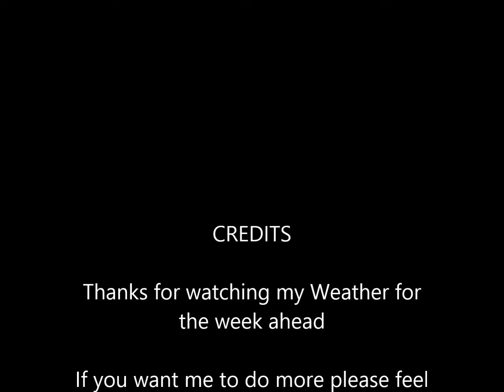My Weather forecast for the week ahead 2nd to 6th March 2015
Well it's Monday night since now it's uploaded but here's the weather for the week ahead and if you want to hear more of my weather Forecasting in the future please feel free to comment.